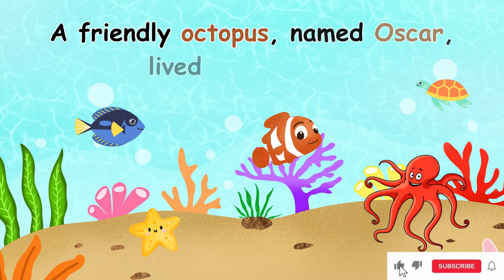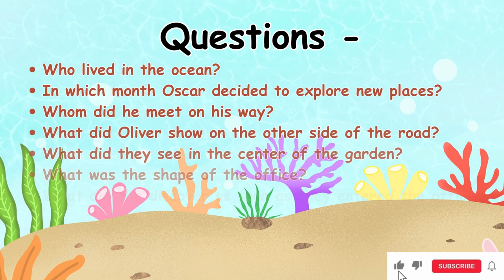Alphabet Stories | Read Aloud Stories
From Aa to Zz: Dive into the Alphabet Stories | Read Aloud Alphabet Stories @TitBit-Wonders

Animated English Stories
Interactive Stories for Preschoolers
Interactive Stories for Toddlers
Interactive Stories for kids
Animated Stories for 3 years old
Story Books For Kids
Reading Made Fun
Story Books To Read Online
Animated Story Books
Family Stories For Kids
Animated Books Youtube
Interactive Story Books For Toddlers
Interactive Story Books For Preschoolers
Story Telling
How do you teach children the alphabet in a fun way?
How do you teach sound related vocabulary in a fun way?
How do alphabet books help children?
What age range are alphabet books for?
How do I teach letters & sounds to my 4-year-old?
What are the skills of alphabet learning?